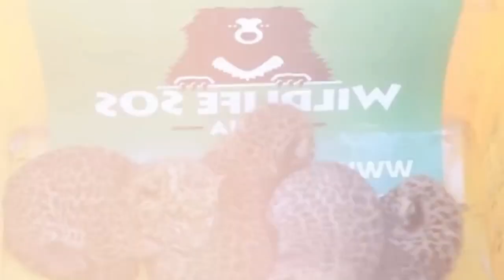Animales que se reencontraron con sus cachorros 2º parte 👀👀😢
animales que se reencontraron con sus cachorros después de estar separados por mucho tiempo